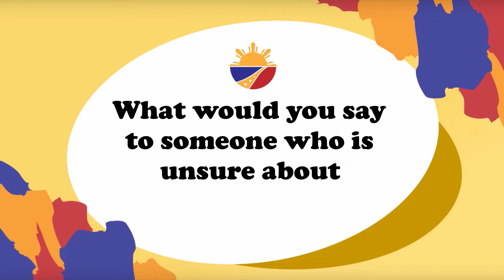Sino Tayo - '20-'21 Tech Crew Coordinators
Meet Bayanihan's 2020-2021 Tech Crew Coordinators, Ethan Perlada and Ryan Loyola!

"Sino Tayo", translated in English as "Who are we?" is a way of showcasing our community members by providing them a spotlight and introducing them to the Bayanihan community.

Edited by: Samantha Sebandal